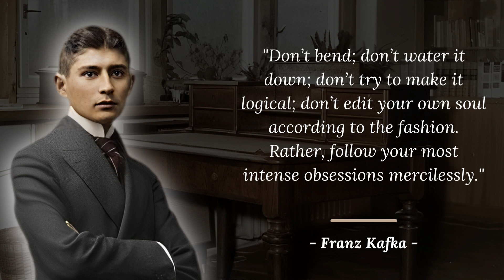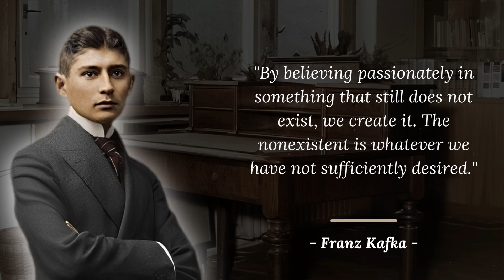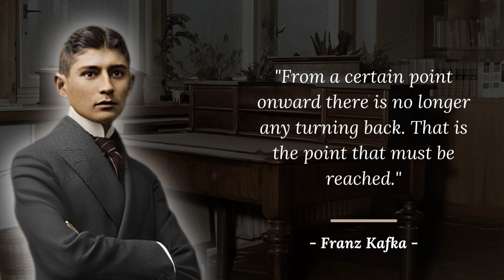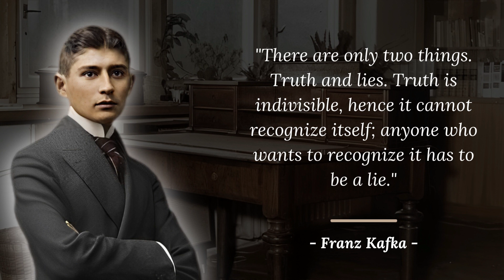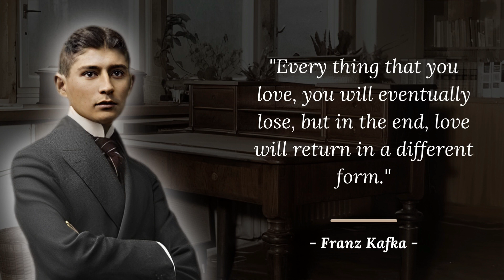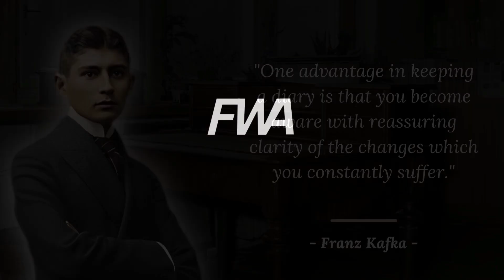Franz Kafka Quotes That Will Change Your Life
Franz Kafka quotes that have a deep meaning. I'm sure you will find something interesting in with quotes of Franz Kafka...

Franz Kafka was a German-speaking Bohemian novelist and short-story writer based in Prague, widely regarded as one of the major figures of 20th-century literature. His work fuses elements of realism and the fantastic.

Thank you and stay motivated...